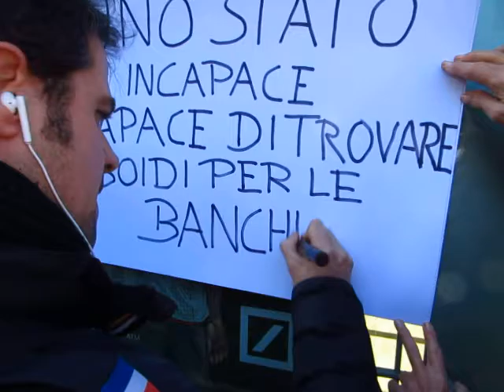TERREMOTATI 22 - Soldi alle banche ? E' un attimo a trovarli !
Uno Stato incapace. capace solo di trovare i soldi per le banche